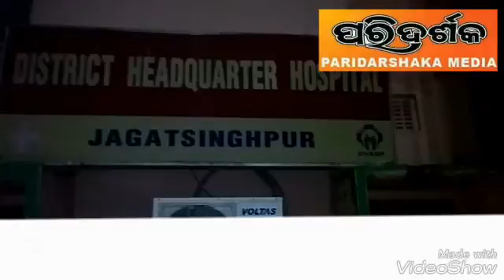କଟକ ପାରାଦୀପ ରାସ୍ତାରେ ଦୁଇ ବାଇକ ଧକ୍କା, ୧ ମୃତ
PRRIDARSHAKA MEDIA